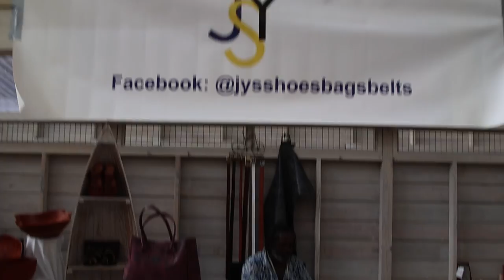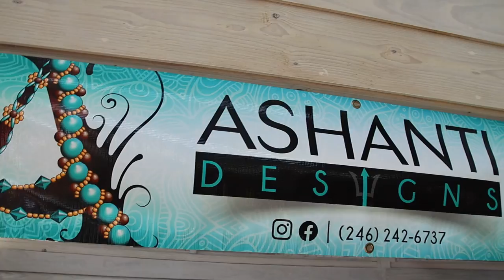CEREMONIAL DELIVERY OF THE LAST CANES 2023 BARBADOS (Haymans Sugar Factory)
The Ceremonial Delivery of the Last Canes is the official opening of Barbados' Crop Over Festival. At this festival usually, the King and Queen of the Sugar Cane Crop Season are crowned based on their 'cane cutting' performances. I can't say I saw it happen this year. Nevertheless, it was a day of culture, food, and music.